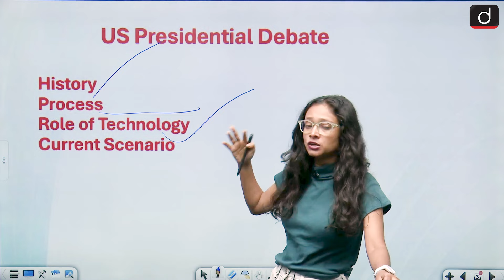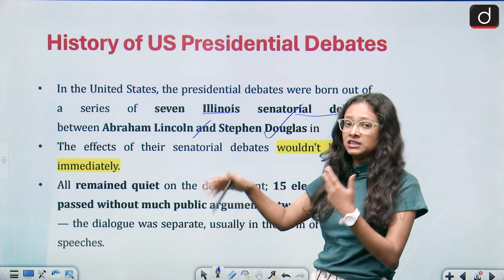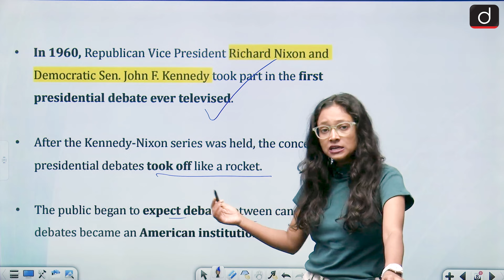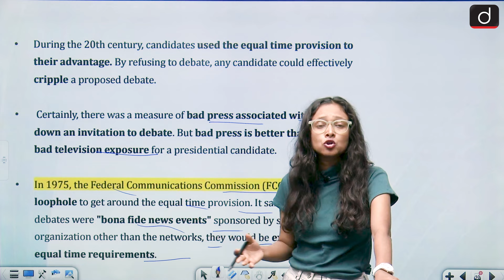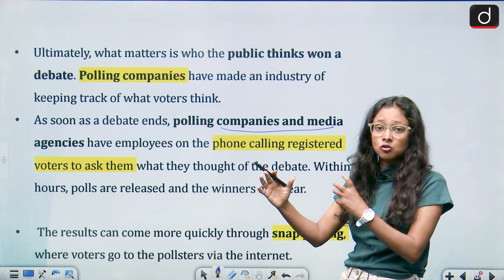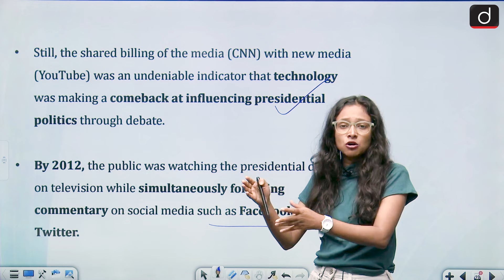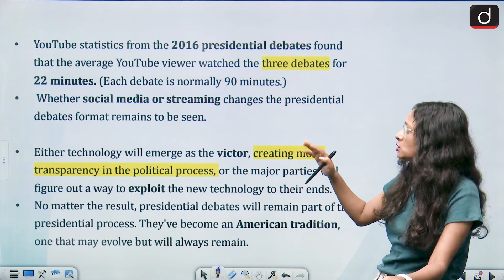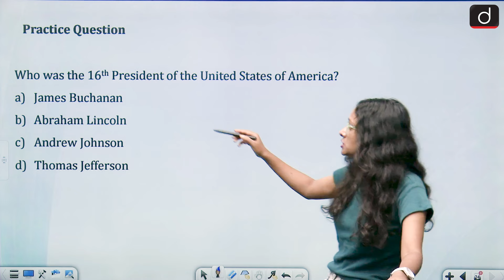US Presidential Debate 2024 | History | Process | Role of Technology | UPSC | Drishti IAS English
Recently, President Joe Biden and former President Donald Trump met on stage in Atlanta for the first of two presidential debates ahead of the November 2024 election. Presidential debates have been a staple of campaigns for decades, and history has shown that they can have the power to sway undecided voters and solidify the public perception of the candidates. During debates, candidates stand beside their opponents and present their policies, personality, and vision to millions of viewers—often the biggest audiences of their campaigns.